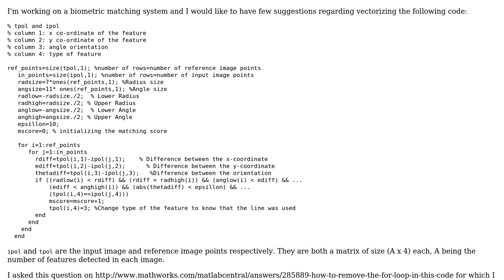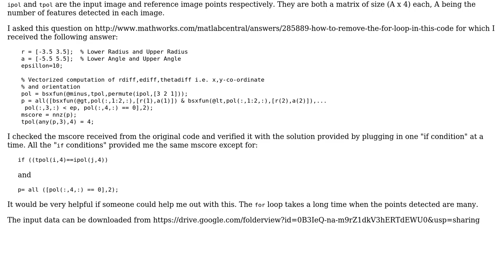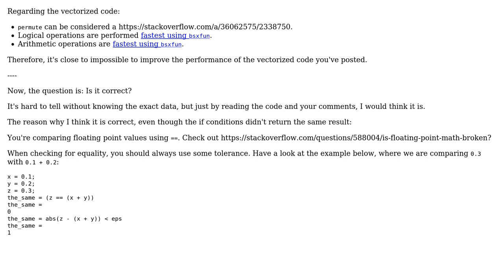Code Review: Biometric matching score calculator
With thanks & praise to God, and with thanks to the many people who have made this project possible! | Content (except music & images) licensed under CC BY-SA | Music | Images & others | With thanks to user Stewie Griffin user shreyas kamath and the Stack Exchange Network Trademarks are property of their respective owners. You are responsible for your own actions.